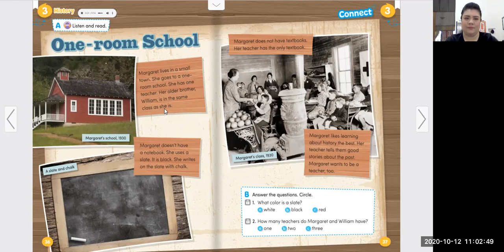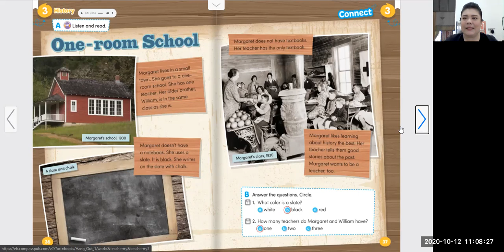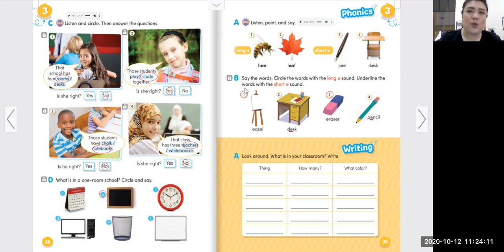Grade 1 Unit 3 Meeting 2